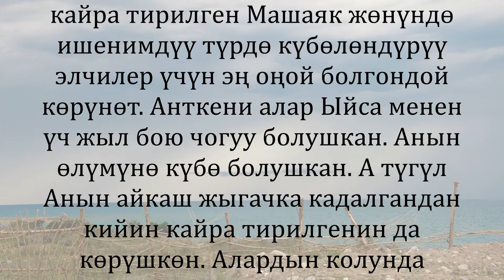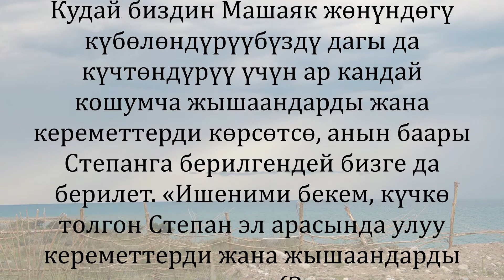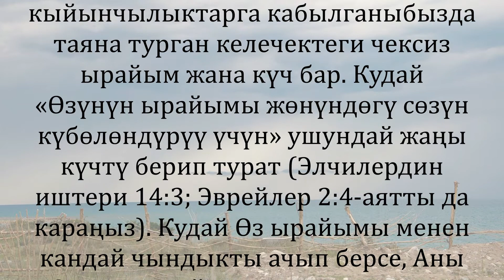17-июль: Машаяк жɵнүндɵ кайраттуулук менен күбɵлɵндүрүү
17-июль
Машаяк жɵнүндɵ кайраттуулук менен күбɵлɵндүрүү
Жон Пайперден насаат сɵз

«Элчилер болсо Теңир Ыйса Машаяктын өлүп, кайра тирилгендигин зор кайраттуулук менен күбөлөндүрүп жатышты. Бардыгынын үстүндө Кудайдын зор ырайымы бар эле» (Элчилердин иштери 4:33).

Эгер эртеңки күнү кандайдыр бир ыңгайсыз кырдаалда Машаяк жɵнүндɵ күбɵлɵндүрүбүшүз керек болуп калса, ошондо бизге эң көп керек болгон нерсе акылыбыз эмес, келечектеги ырайымдын молдугу болот.

Башка адамдарга караганда, элчилер кайра тирилген Машаяк жɵнүндɵ ишенимдүү түрдɵ күбɵлɵндүрүү үчүн кошумча күчкө эң аз муктаж болгондой көрүнөт. Анткени алар Ыйса менен үч жыл бою чогуу болушкан. Анын ɵлүмүнɵ күбɵ болушкан. А түгүл Анын айкаш жыгачка кадалгандан кийин кайра тирилгенин да көрүшкөн. Алардын колунда «кɵптɵгɵн күбɵлɵндүрүүчү далилдер» болгон (Элчилердин иштери 1:3). Башка адамдарга караганда, элчилер ошол алгачкы күндɵрдɵ күбөлөр катары кызмат кылганда, алар үчүн кечээ күнү эле болгондой кɵрүнгɵн мурдакы даңктуу иштерди эстөөдөн эң көп күч алса керек деп ойлошубуз мүмкүн.

Бирок Элчилердин иштери китеби андай дебейт. Элчилер ишенимдүү жана натыйжалуу күбөлөндүрүү үчүн күчтү мурун көрсөтүлгөн ырайымды эскерүүдөн эмес, жаңыланып турган «зор ырайымдан» алып турушкан. «Бардыгынын үстүндɵ зор ырайым бар эле». Элчилердин кызматында ушундай болгон; биздин кызматыбызда да ушундай болот.

Кудай биздин Машаяк жөнүндөгү күбөлөндүрүүбүздү дагы да күчтɵндүрүү үчүн ар кандай кошумча жышаандарды жана кереметтерди кɵрсɵтсɵ, анын баары Степанга берилгендей бизге да берилет. «Ишеними бекем, күчкө толгон Степан эл арасында улуу кереметтерди жана жышаандарды көрсөтүп жүрдү» (Элчилердин иштери 6:8). Степан өзүнө керектүү нерсенин баарын Кудайдын ырайымынан алган. Акырында аны өлгөнгө даяр кылган нерсе да Кудайдын ырайымы болгон.

Жасап жаткан кызматыбызда кыйынчылыктарга кабылганыбызда таяна турган келечектеги чексиз ырайым жана күч бар. Кудай «Өзүнүн ырайымы жөнүндөгү сөзүн күбөлөндүрүү үчүн» ушундай жаңы күчтү берип турат (Элчилердин иштери 14:3; Эврейлер 2:4-аятты да караңыз). Кудай Өз ырайымы менен кандай чындыкты ачып берсе, Аны Өзүнүн ырайымынын күчү менен дайыма бекемдеп (тастыктап) турат.

«Келечектеги ырайым» аттуу китебинен алынган үзүндү, 293-бет